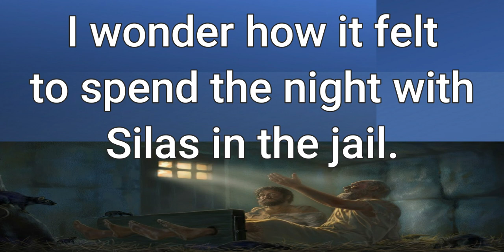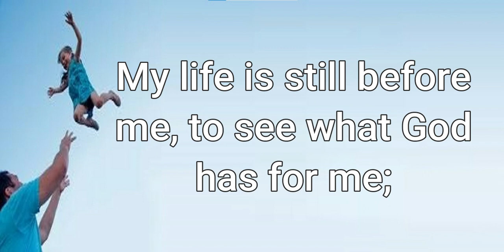I WONDER HOW IT FELT | Alto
Words & Music by William & Gloria Gaither
Arranged by David Culross
Copyright by William J. Gaither